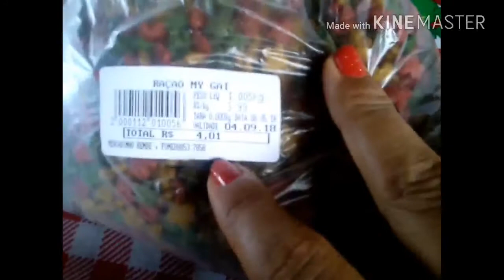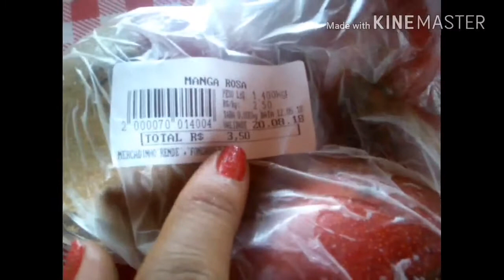VLOG- SABADO COMIGO + COMPRAS NO MERCADO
Oi gente tudo bem com vcs?  Gente hoje eu venho trazendo um pouco do meu sábado e compras no mercado. espero q vcs gostem.

NAO ESQUEÇAM DE DEIXAR UM JOINHA, SE NAO FOR INSCRITO SE INSCREVA NO CANAL E COMENTE O QUE VCS ACHARAM DO VÍDEO, NAO ESQUEÇAM TBM DE DEIXAR NOS COMENTÁRIOS SUGESTÕES DE VÍDEOS VOU ADORAR LÊ A SUGESTOES DE VCS. UM BEIJO FIQUEM COM DEUS ATE O PROXIMO VÍDEO! TCHAUUUUU.